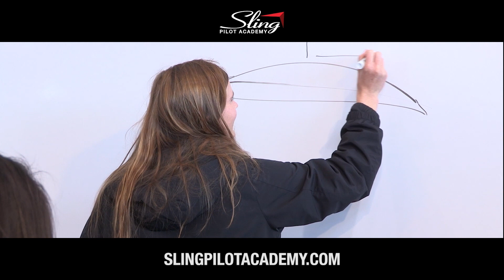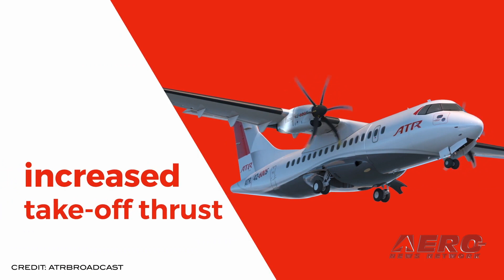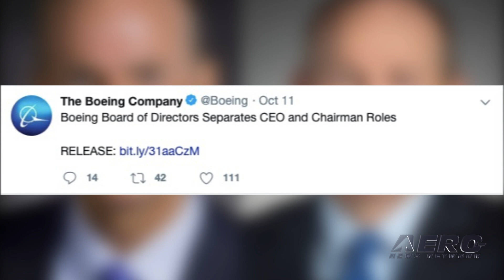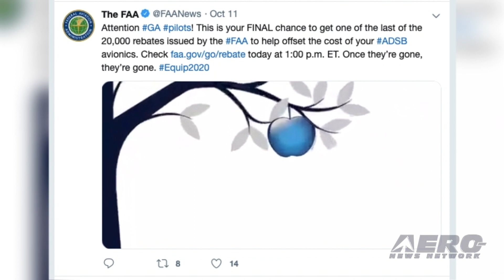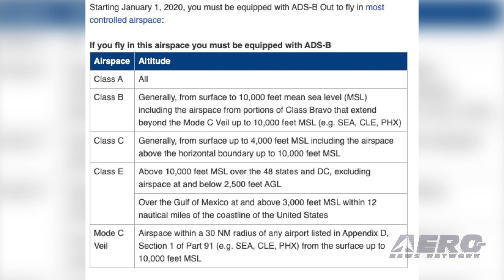Airborne 10.16.19: Sikorsky RAIDER X, Learjet 75, ADS-B Rebates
Also: Gone West-Alexei Leonov, STOL ATR 42-600S, AEA Connect Conference, Boeing BoD Turmoil

Sikorski has just introduced RAIDER X. They call this bird an “agile, lethal and survivable compound coaxial helicopter.” The Raider X program offers provides increased performance including; highly responsive maneuverability, enhanced low-speed hover, off-axis hover, and level acceleration and braking. While state-of-the-art digital design and manufacturing is already in use on other Lockheed Martin and Sikorsky production programs such as CH-53K, CH-148 and F-35; this program will reportedly enable the Army to not only lower the acquisition cost, but enable rapid, affordable upgrades to stay ahead of the evolving threat. Bombardier will showcase the new Learjet 75 Liberty, with a full-size interior mock-up at the 2019 NBAA-BACE in Las Vegas, Nevada. The latest member of the iconic Learjet family was unveiled earlier this summer. It is expected to enter service in 2020. The Learjet 75 Liberty is reportedly the fastest aircraft in the light jet segment with a top speed of Mach 0.81, and a range of 2,080 nautical miles. If you were holding out and still hoping for one of those $500 rebates from the FAA for equipping your aircraft with ADS-B, you're pretty much out of luck. The agency announced late last week that all 20,000 rebates offered to GA aircraft owners to equip their aircraft with a new surveillance technology have been issued and are no longer available. Aircraft owners who have already reserved their rebate, but not claimed it yet with installation, will be allotted the specified time needed to complete the requirements for the rebate. All this -- and MORE in today's episode of Airborne!!!

Airborne 10.16.19 is chock full of info in this Daily News Episode, Wednesday, October 16th, 2019... Presented by Aero-TV veteran videographer and Airborne Host Sophie Hurlock. Sophie is supported by ANN Chief Videographer Nathan Cremisino, as well as ANN CEO/Editor-In-Chief Jim Campbell. This episode covers:

Sikorsky Introduces RAIDER X
Bombardier To Showcase New Learjet 75 Liberty Business Jet At NBAA-BACE
ADS-B Rebates: Going, Going, Gone
Gone West, Russian Cosmonaut Alexei Leonov
ATR Launches Short Take-Off And Landing 42-600S
Free AET Certification And Endorsement Exams Available At AEA Connect Conference
Boeing Board Of Directors Separates CEO And Chairman Roles